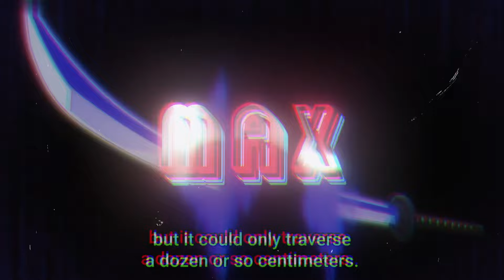[FREE FOR PROFIT] $UICIDEBOYS X HARD PHONK TYPE BEAT "MAX"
Looking for a $uicideboys x Hard Phonk type beat? Look no further! "MAX" is a dark and hard-hitting instrumental that is perfect for your next project. This beat is available for free for profit, so use it in your songs and videos as you please. Don't miss out on this energetic and haunting beat that will take your music to the next level. Download "MAX" now and let your creativity flow!